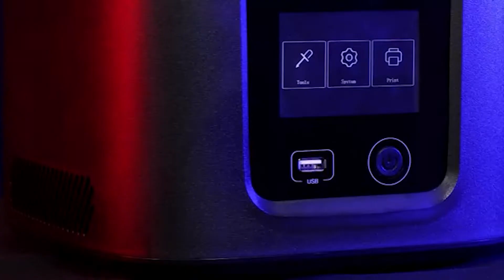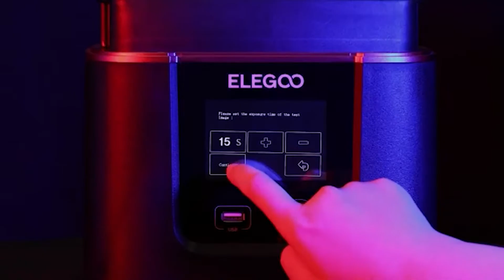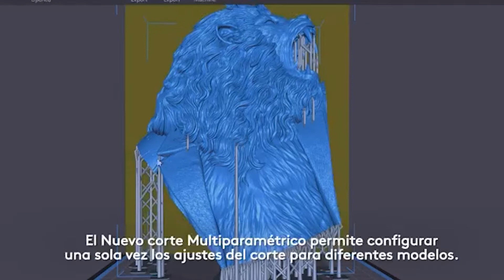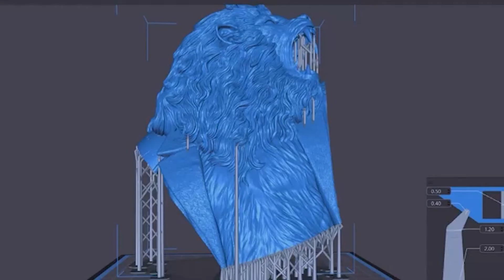🥇 Elegoo Mars 3 MSLA 👀 Poca broma con la MEJOR Impresora 3D de Resina en 2022 🔥🔥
◼ ➡ Mars 3 MSLA
◼ Comprar en Amazon

En este Canal de YouTube vas a encontrar una gran cantidad de productos y gadgets interesantes e imprescindibles, accesorios, diversión y todo lo que puedas imaginar. Cualquier comentario será bienvenido!. ¡No dudéis en escribirme y atenderé todas vuestras dudas!